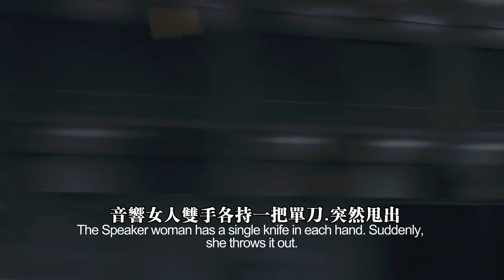Skibidi Toilet 61 Secrets, Easter Egg, Theory & Analysis